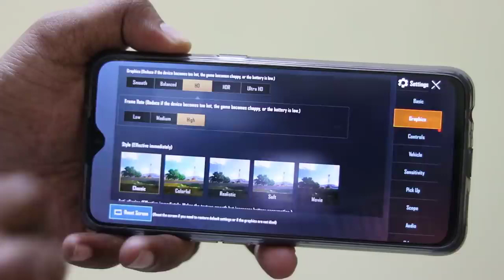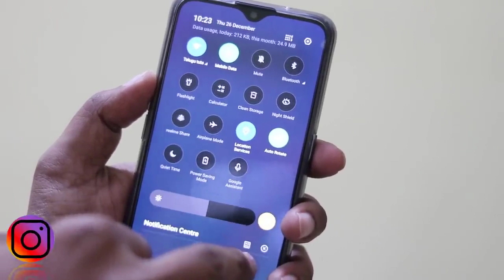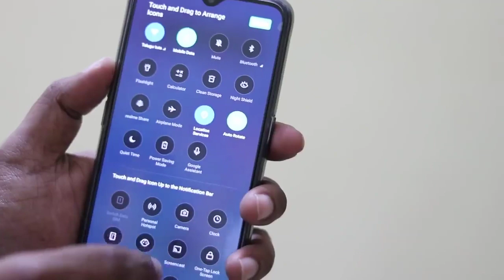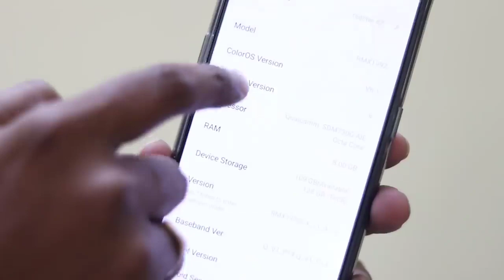Realme X2 Full Review pros and cons telugu